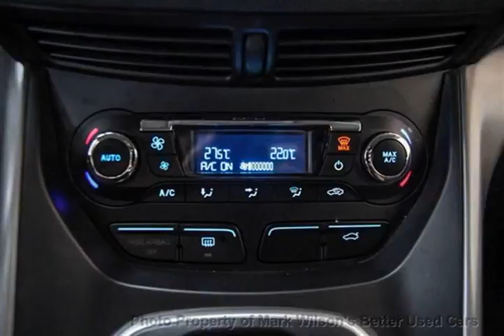Mark Wilsons Better Used Cars - 2013 Ford Escape SE 4WD ECOBOOST w/ NAVI! LEATHER! SYNC! 4x4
Mark Wilsons Better Used Cars - 2013 Ford Escape SE 4WD ECOBOOST w/ NAVI! LEATHER! SYNC! 4x4 DR-DUA42641